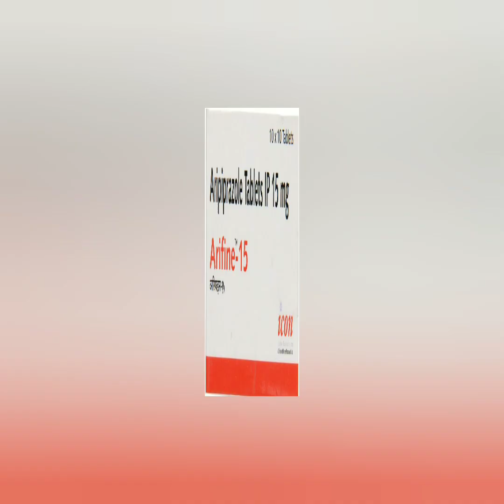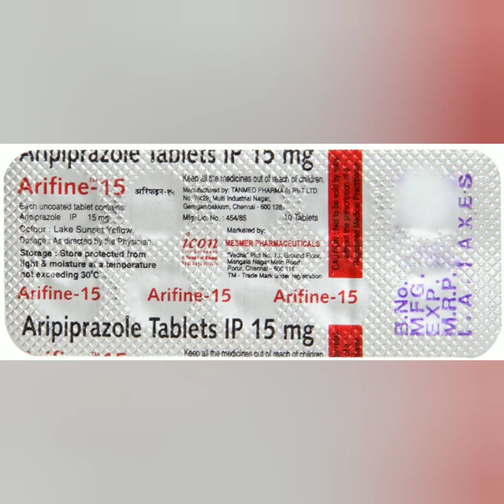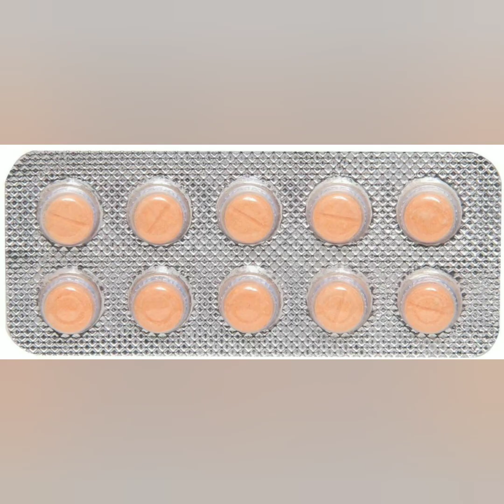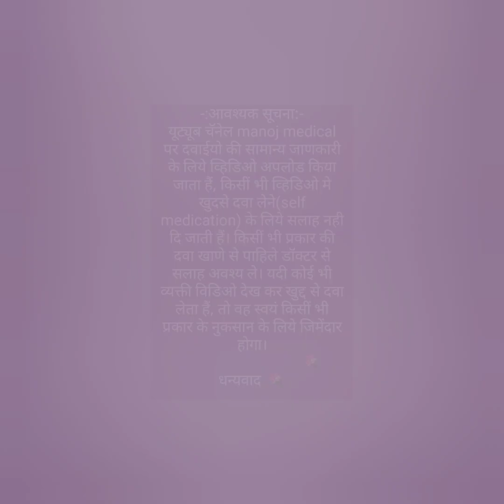Arifine 15 Tablet uses, side effects and doses in Hindi